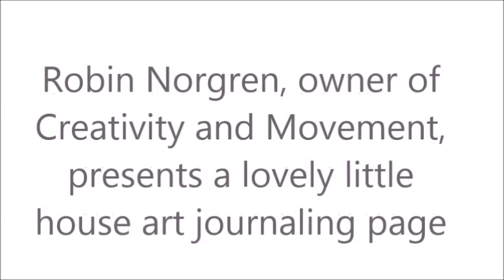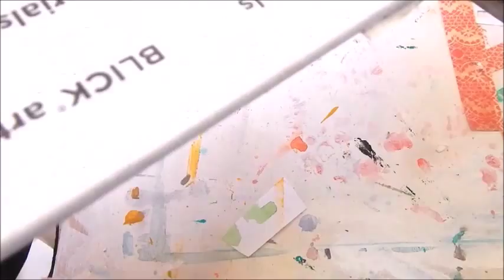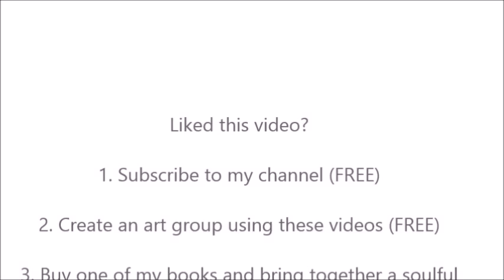Josey's Art School Episode #28 Lovely Little House Art Journal Page Beginner Prompts Easy Meditation